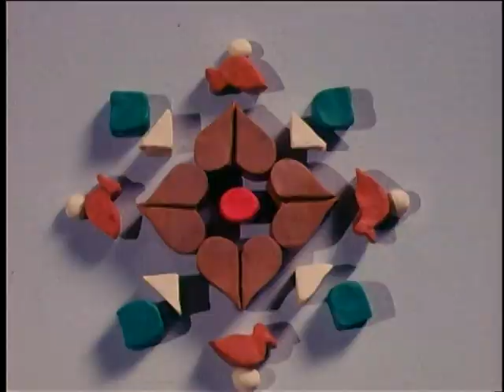Art Clokey's Mandala [1977; 2002 DVD Print]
Now here's something that surprised me: On the bonus features of the 2002 Gumby box set by Rhino, the shorts made by Art Clokey were given new soundtracks, much like how the versions of the episodes were the 80's redubs. This applies to each of the shorts, except for Mandala, the short featured here. They also have intros by Art Clokey himself, discussing a little bit about them before they're shown.